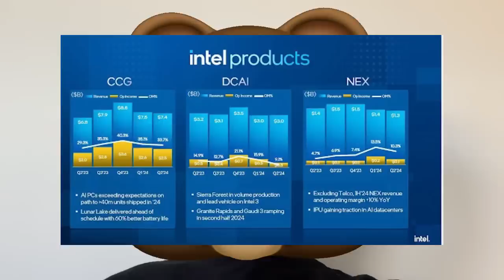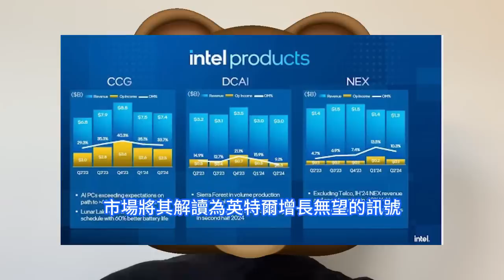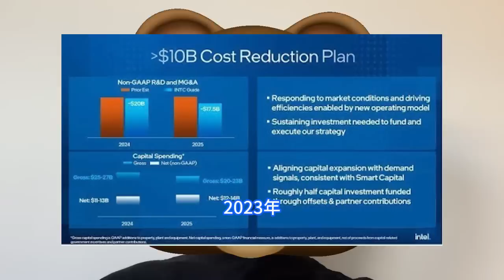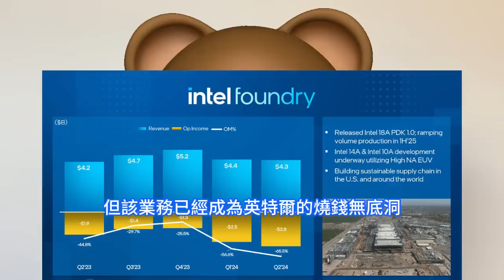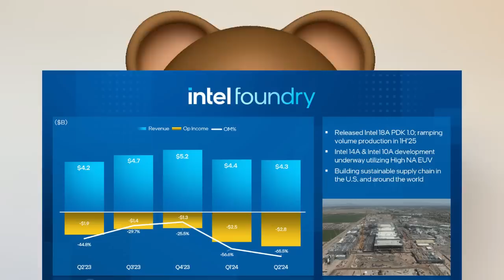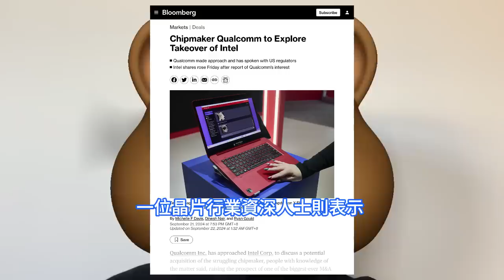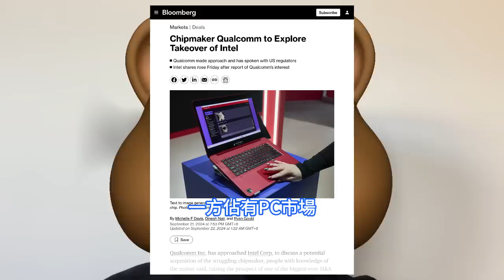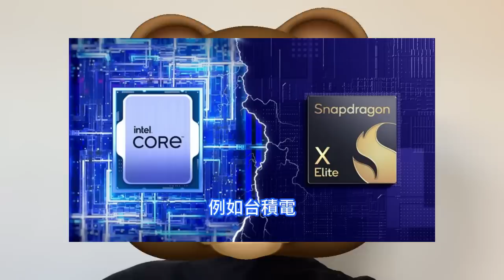來者不善！高通正式提出收購英特爾，出如此狠手業內全傻眼這內幕真相極驚悚。未來命運或被他人掌控，晶圓代工業務成燒錢無底洞，仍為AWS生產18A工藝AI產品。堅持投資半導體製造，獲美國海量大補貼。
英特爾執行長帕特·季辛格Pat Gelsinger坦言，公司沒有從AI浪潮中充分受益，成本太高，利潤太低。今年8月，英特爾宣佈全球裁員15%，預計將有上萬人離開工作崗位，計劃削減成本100億美元。季辛格最新透露，截至目前，公司裁員計劃已經完成約一半。英特爾還宣佈與亞馬遜雲端運算部門AWS的合作專案，涉及數十億美元訂單。按照合作協議，未來幾年英特爾將為AWS生產基於Intel 18A代工工藝節點的AI晶片，這是英特爾迄今為止最先進的晶片制程工藝節點，公司希望借此向台積電的2nm制程工藝發起挑戰。英特爾在錯過了歷史上的多個轉型機遇後，英特爾的命運可能要掌握在他人的手中。9月下旬突然有消息稱，高通已經正式在洽購英特爾業務。但也引發業內的廣泛討論。